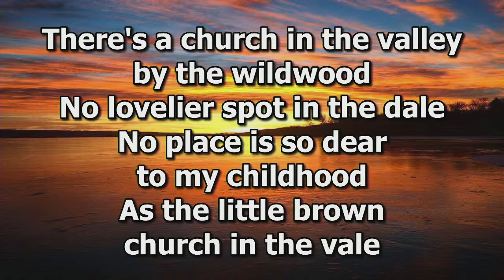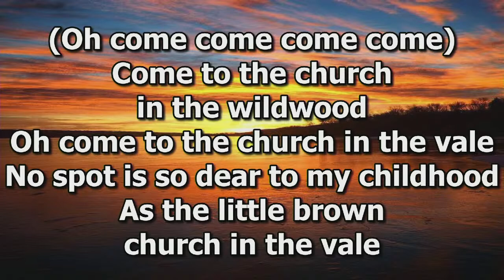Church Service - June 16th, 2022